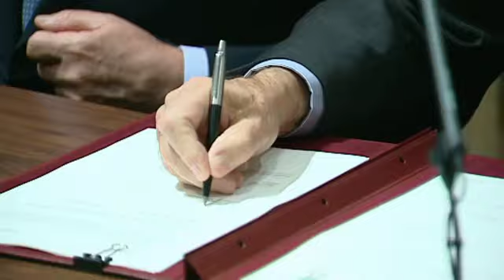La Fundación BBVA renueva su compromiso con el Prado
Los presidentes del patronato del Museo del Prado, Plácido Arango, y de la Fundación BBVA, Francisco González, han suscrito un convenio que renueva la colaboración entre ambas instituciones para seguir organizando grandes exposiciones durante los próximos cuatro años. En el mismo acto, se ha formalizado la colaboración con la sociedad estatal Acción Cultural Española, representada por su presidenta, Charo Otegui, para la organización de la exposición "El Hermitage en el Prado", con la que se inicia este nuevo convenio.